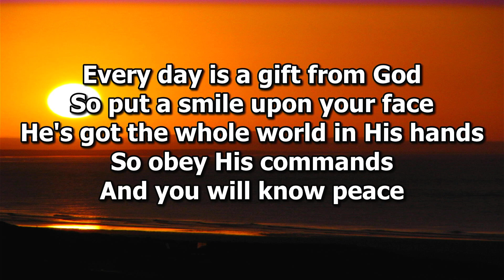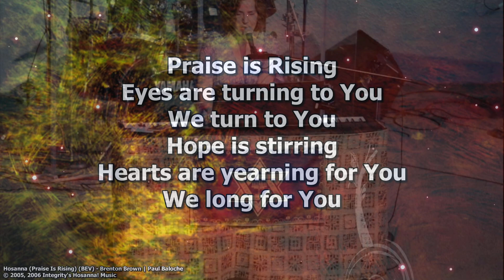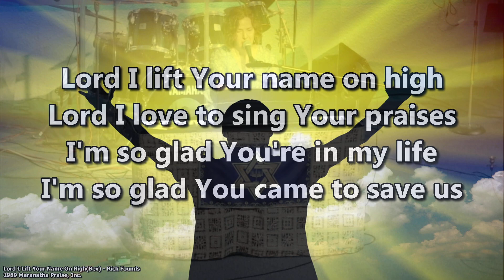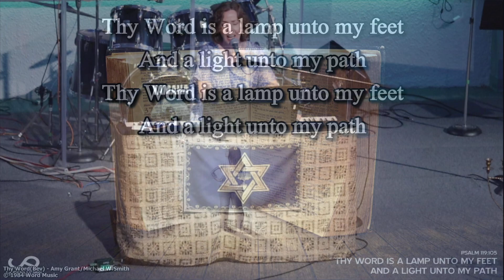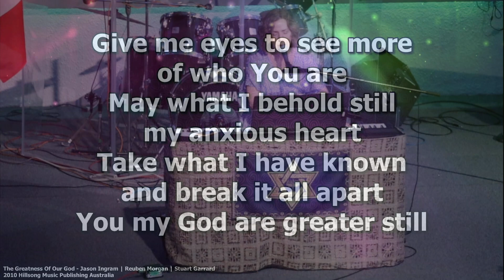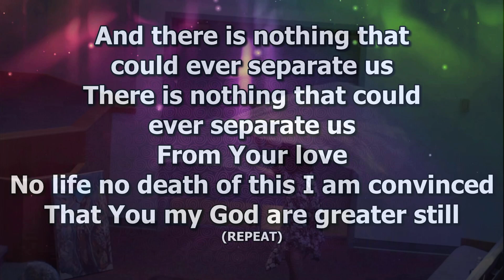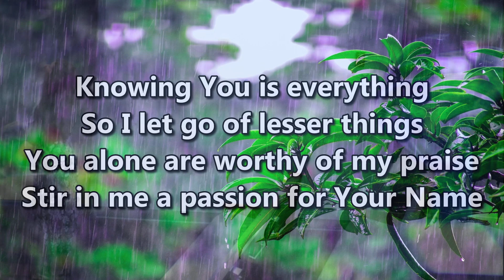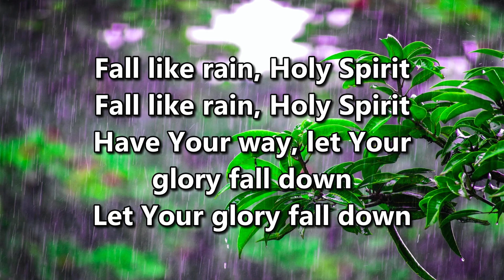Praise and Worship - Beverly Pell